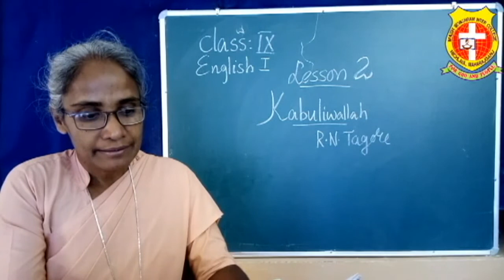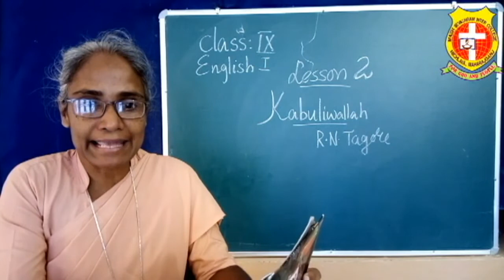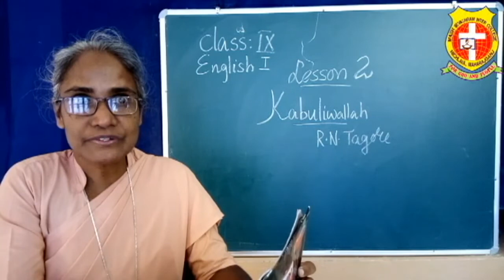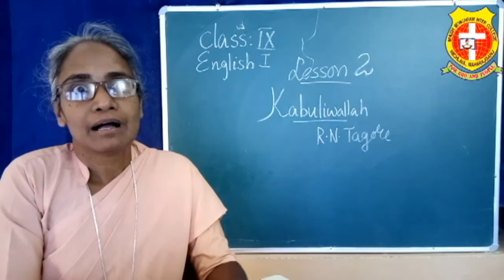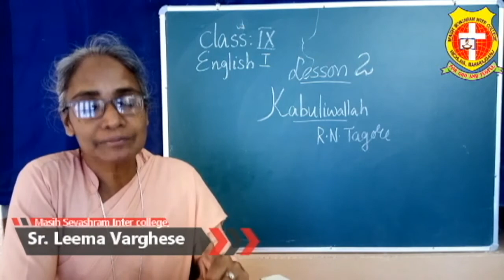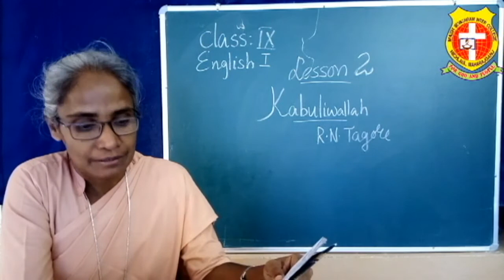Class 9 English May 29th Friday